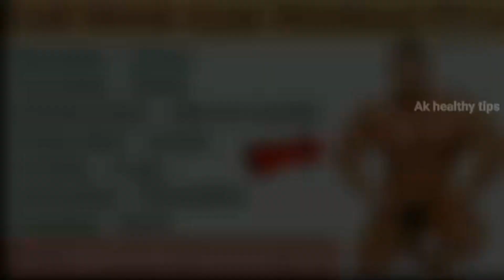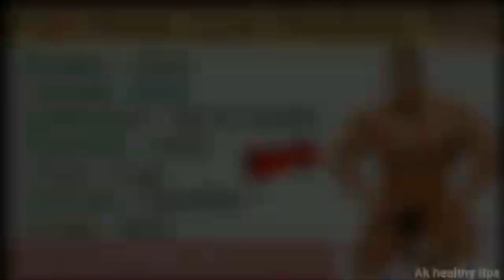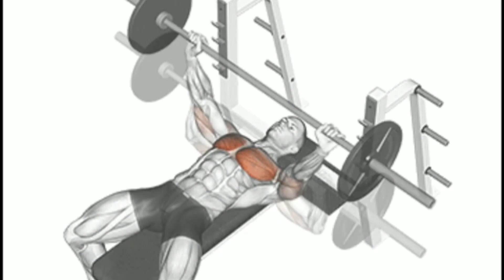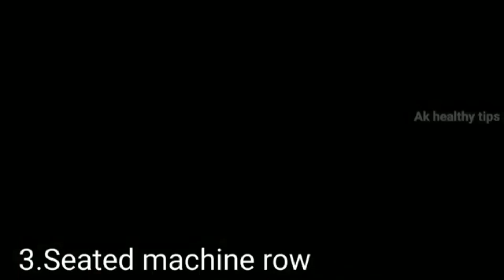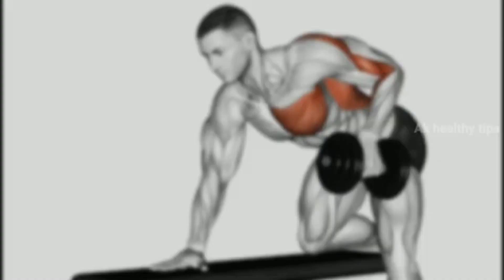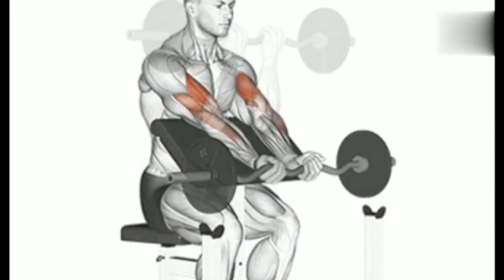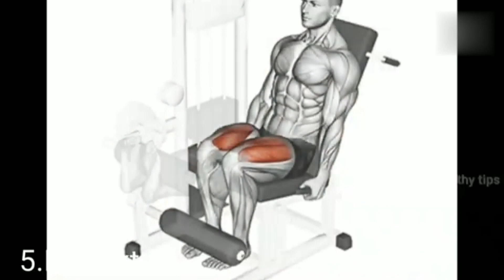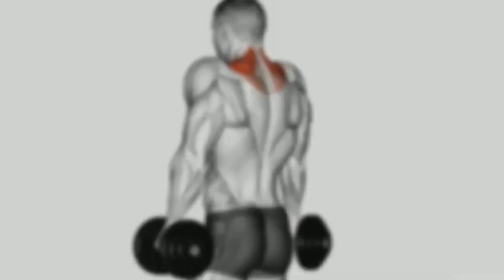पूरे हफ्ते का Workout पलान | Full Week Gym Workout Plan For Bigginer